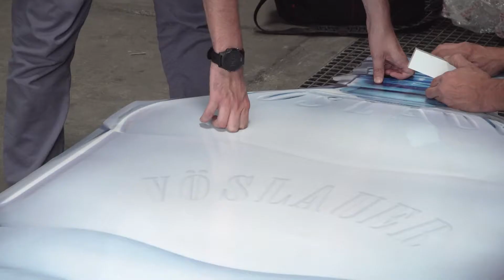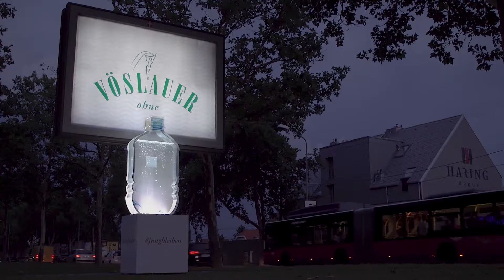A Glowing Water Bottle Installation in Urban Advertising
This installation features a large illuminated water bottle with computer-controlled bubbles, placed at a busy intersection. Designed to promote sparkling water, the display highlights a refined approach to integrating branding and visual design in public spaces.